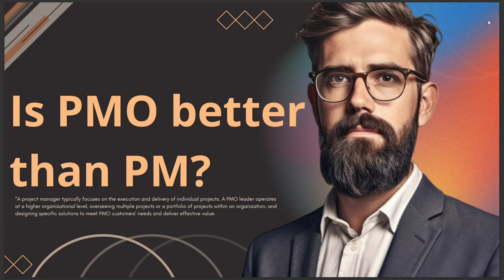IS PMO BETTER THAN PM